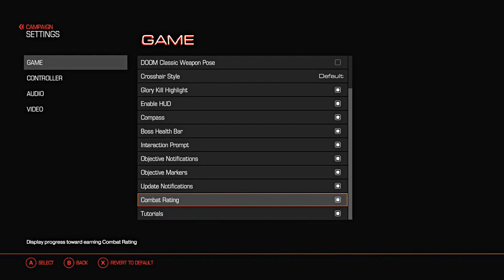DOOM Walkthrough Gameplay Part 1 - Intro - (Doom Xbox One)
DOOM Walkthrough Gameplay Part 1

This video includes the 1st part of DOOM that is played on the Xbox One.

Doom is a first-person shooter video game developed by id Software and published by Bethesda Softworks.

Doom takes place in a research facility on Mars owned by the Union Aerospace Corporation, run by Dr. Samuel Hayden, a UAC scientist whose mind now inhabits an android body after having lost his original to brain cancer. Researchers at the UAC facility have attempted to draw energy from Hell, an alternative dimension inhabited by demons, in order to solve an energy crisis on Earth using the Argent Tower, which siphons energy and allows travel to and from Hell. To supplement their work, Hayden organizes several expeditions into Hell, bringing back captive demons and artifacts for study. Among them is a sarcophagus containing the Doom Slayer (along with his Praetor Suit), who the demons imprisoned after his earlier rampage through Hell.

The facility is overrun by demons after one of Hayden's researchers, Olivia Pierce, makes a pact with them and uses the Tower to open a portal to Hell. In desperation, Hayden releases the Doom Slayer from his sarcophagus to repel the demonic invasion and close the portal. The Doom Slayer recovers his Praetor Suit and fights his way through the overrun facility, making several excursions into Hell and ultimately destroying the Tower over Hayden's objections. He recovers a magical blade, the Crucible, which he uses to destroy the portal's power source. Finally, he confronts Pierce, who transforms into the monstrous Spider Mastermind, and kills her.

Upon the Doom Slayer's return to Mars, Hayden confiscates the Crucible, which he plans to use in his research. Despite all that has happened, he insists that Earth is too desperate for energy to give up. To keep the Doom Slayer from interfering with his plans, Hayden teleports him to an undisclosed location, saying that they will meet again.